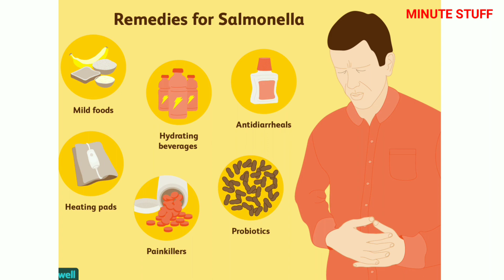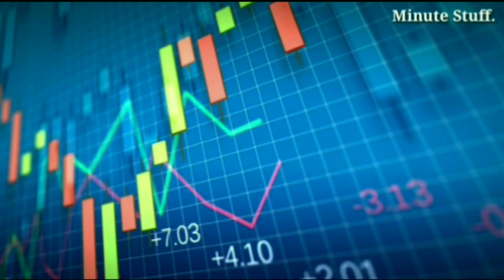Top 10 Unknown Facts in Telugu | Interesting and Amazing Facts | Part 36| Minute Stuff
For Investing in Mutual Funds

Top 10 Interesting Facts in Telugu Part-36